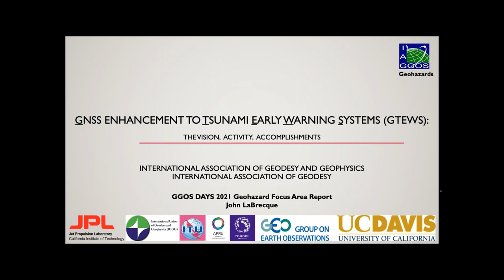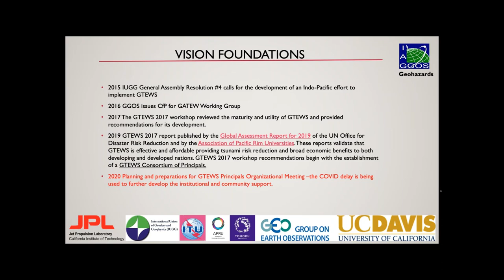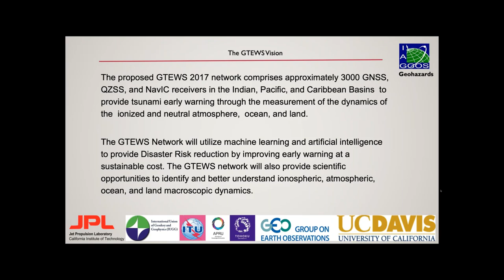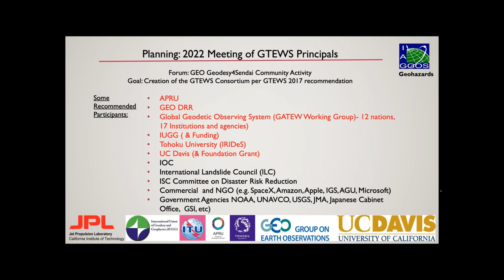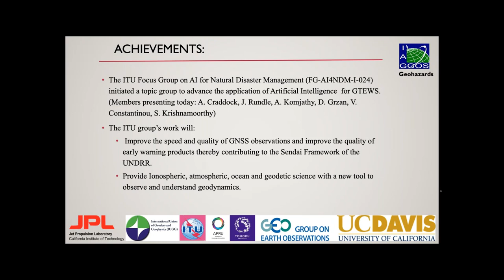GGOS Focus Area - Geohazards (Allison Craddock) - GGOS Days 2021